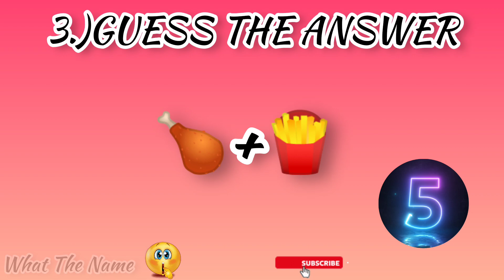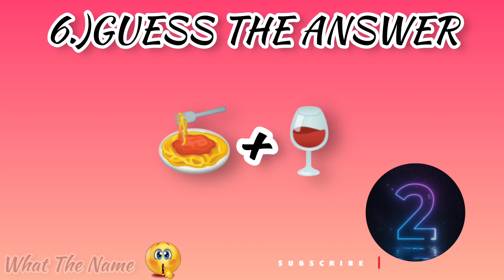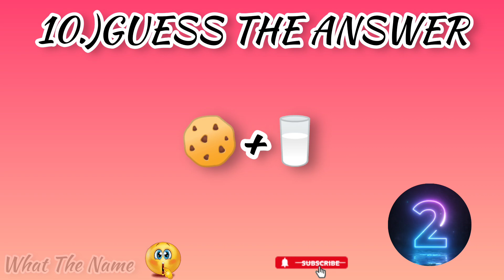Identifying Mystery Foods! TEST YOUR SKILL😮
Guess the food and emoji
Emoji challenge
Food by emoji
Emoji quiz
Guess fast food
Fast food emoji quiz
Food emoji
Identify mystery foods by emoji

Emoji challenge
Food by emoji
Emoji quiz